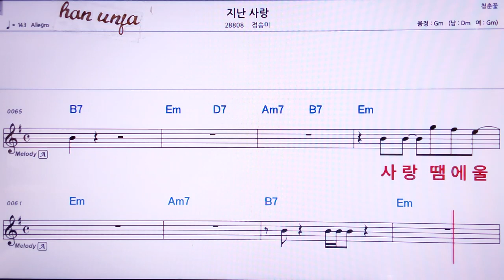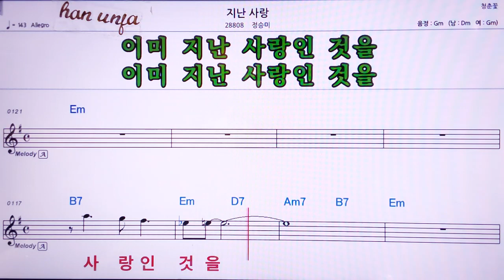💖지난 사랑/양승미 👍MR,노래방, 악보, 코드,Karaoke With Sheet Music